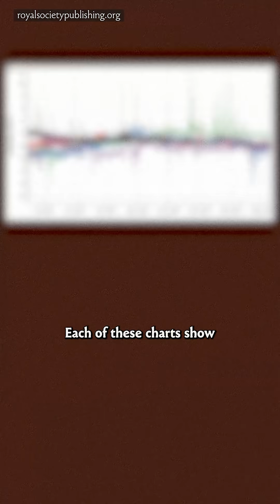Mushrooms can talk???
Mushrooms send out electric signals around their bodies. Are these random? Some scientists think it could be more than just little jolts here and there. If we dig into the patterns, could we directly translate to them?

Sources:
Language of fungi derived from their electrical spiking activity by Andrew Adamatzky, published in the royal society (2022)
Mushrooms communicate with each other using up to 50 ‘words’, scientist claims by Linda Geddes, published by the guardian (2022)
Mushrooms Talking With A Vocabulary Of 50 Words MycoLyco And Mushroom Researcher Andrew Adamatzky by MycoLyco on YouTube (2022)
Five Minutes of Pink Oyster Mushroom Playing Modular Synthesizer by MycoLyco on YouTube (2020)

Script: Max Goldstone
Copy editing: Claudia Ayuso
Video editing: Pankaj Pandey